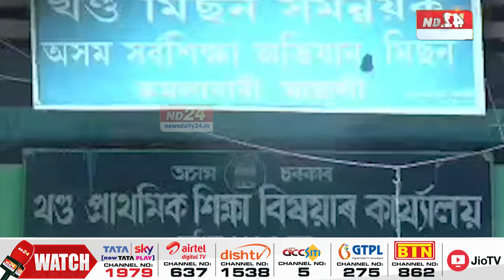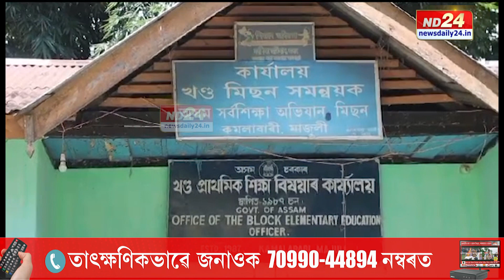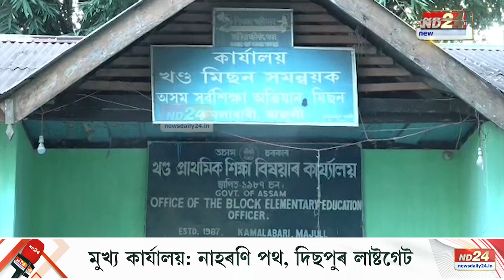Majuli Bribery Case : মাজুলীত চৰকাৰী কাৰ্যালয়ত মুকলিকৈ ধন সংগ্ৰহ ৪ৰ্থ বৰ্গৰ কৰ্মচাৰী ৰাতুল দত্তৰ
মাজুলীত চৰকাৰী কাৰ্যালয়ত মুকলিকৈ ধন সংগ্ৰহ ৪ৰ্থ বৰ্গৰ কৰ্মচাৰী ৰাতুল দত্তৰ। ND24ত বাতৰি সম্প্ৰচাৰৰ পাছত চাহ খাবলৈহে পইচা লোৱা বুলি মন্তব্য ৰাতুলৰ। ঘটনাৰ তাৎক্ষণিক প্ৰতিক্ৰিয়া জিলা উপায়ুক্ত কাবেৰী বি শৰ্মাৰ।